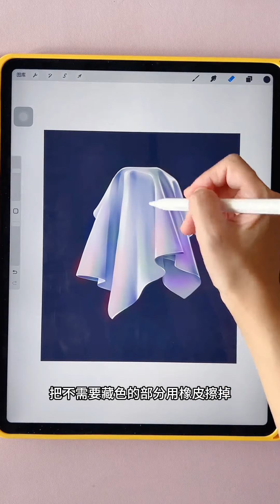还没用过实色混合的，建议都去用一下！procreate